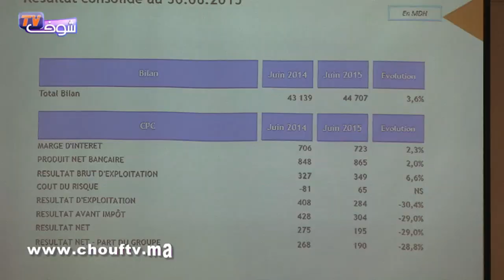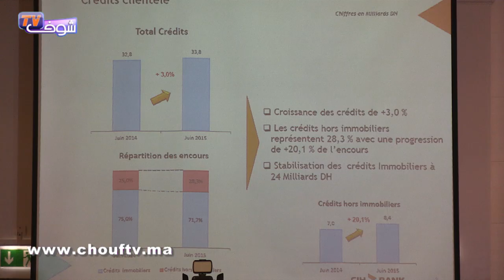القرض العقاري والسياحي CIH حقق نتائج واعدة خلال النصف الأول من 2015